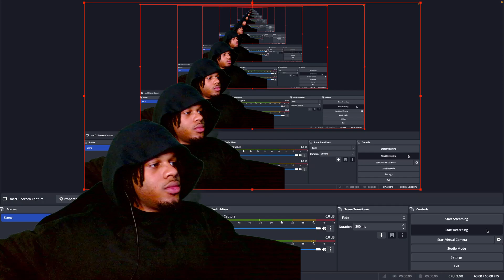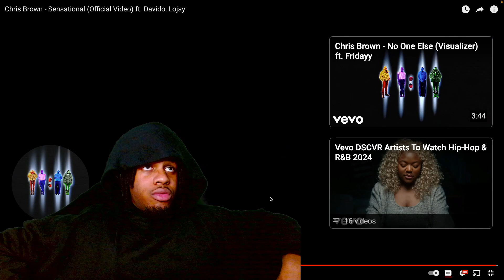CHRIS BROWN - Sensational [Feat. DAVIDO, LOJAY] (REACTION)